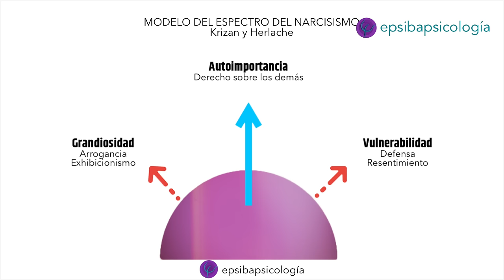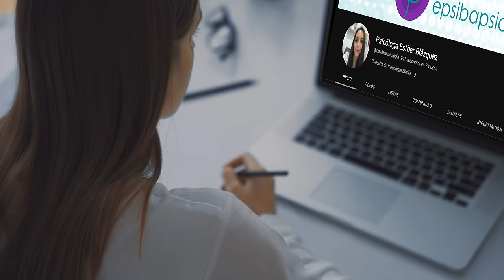Narcisismo Grandioso y Narcisismo Vulnerable: La Doble Cara de la Personalidad Narcisista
En este vídeo hablamos de la personalidad narcisista, más concretamente acerca de las dos facetas del narcisismos: la grandiosidad y la vulnerabilidad narcisista

Explicaremos las características generales de las personas narcisistas y luego, ahondaremos y veremos las diferencias entre el narcisismo grandioso y el narcisismo vulnerable.

Además, también expondré un ejemplo en el que podréis ver la diferencia entre las personas que expresan un narcisismo patológico, de las personas que podríamos catalogar como orgullosas, pero que no tienen ninguna patología asociada a el rasgo de personalidad narcisista

00:00 Introducción
00:24 Cuando el narcisismo es patológico
03:28 ¿Todas las personas narcisistas tienen una baja autoestima?
04:31 Modelo del espectro del narcisismo de Krizan y Herlache
04:58 Diferenciar cuando el narcisismo es normal y cuando es patológico
07:33 Comprender mejor la personalidad narcisista
08:57 Personalidad Narcisista Grandiosa
12:55 Personalidad Narcisista Vulnerable
17:17 Diferencias entre en el Narcisismo